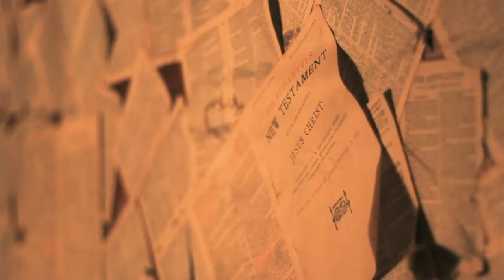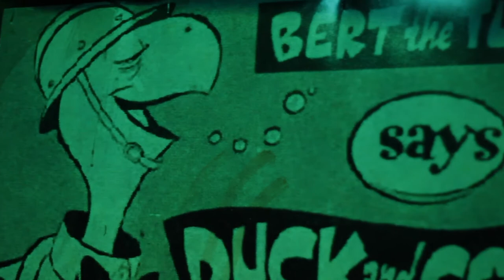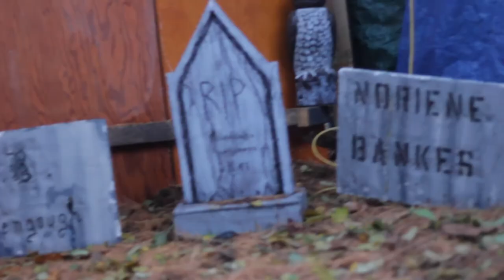Halloween Special: Byron Scary House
chrwradio.ca/